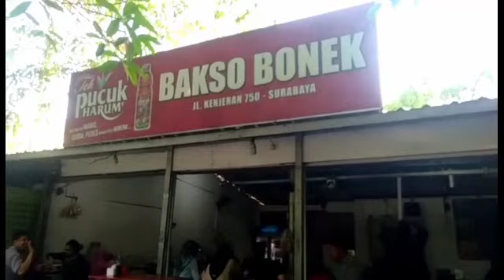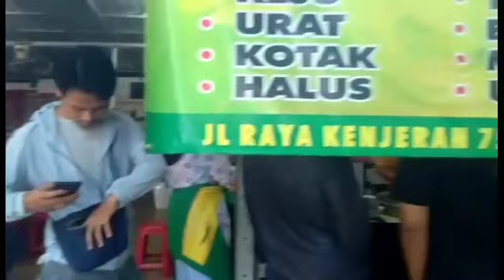Bakso Bonek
Bakso Bonek satu kata wani nyali PEDES